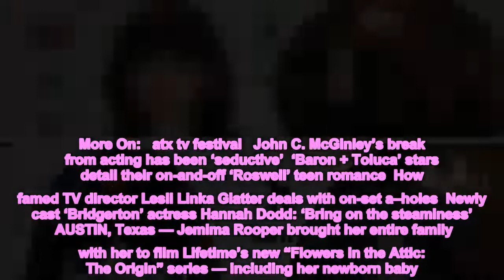How Jemima Rooper juggled ‘Flowers in the Attic: The Origin’ and a newborn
More On:   atx tv festival   John C. McGinley’s break from acting has been ‘seductive’  ‘Baron + Toluca’ stars detail their on-and-off ‘Roswell’ teen romance  How famed TV director Lesli Linka Glatter deals with on-set a–holes  Newly cast ‘Bridgerton’ actress Hannah Dodd: ‘Bring on the steaminess’   AUSTIN, Texas — Jemima Rooper brought her entire family with her to film Lifetime’s new “Flowers in the Attic: The Origin” series — including her newborn baby.   “I got this script, and I remember seeing the breakdown of the job, and I was like, ‘Oh, filming in Romania for four months? Well, I can’t do that,'” she told Page Six during the ATX TV Festival over the weekend, adding that she had just welcomed her second child, a baby boy, with husband Ben Ockrent.   But the part was too good to pass up. Rooper was auditioning for the lead role of Olivia Winfield, the infamous grandmother in the V.C. Andrews book series who locks her grandchildren in the attic. The new series follows her equally twisted story leading up to the horrific events of the original novel.   Rooper, 40, quickly got a callback, and a director she knew had signed on.   “I was suddenly like, ‘Oh God, I might actually have a shot at this,'” she continued. “I didn’t hear anything for weeks, and I thought, ‘Well, that’s gone’ … and then I got a call saying I got the job and they want me in Romania in a week.”   Because of the COVID-19 pandemic, Rooper was able to bring her two sons and Ockrent with her to film.   “They really helped me. I’m in basically every scene,” she said, adding that Lifetime supplied her with a nanny and even briefly put the kids in the show playing her character’s sons at different ages. “I needed certain things in order to be able to do it, which they provided. I was so looked after.   “They went above and beyond. They were consistently so helpful and so kind,” she added of the Romanian crew.   But between long filming hours and caring for the baby, Rooper didn’t have much time to hang out with her castmates.   “I’m normally the first in the bar and the last to leave on those jobs,” she admitted. “I had too much work to do and, when I did have any time, I was with the baby.”   “Flowers in the Attic: The Origin” premieres July 9 at 8 p.m. ET on Lifetime.